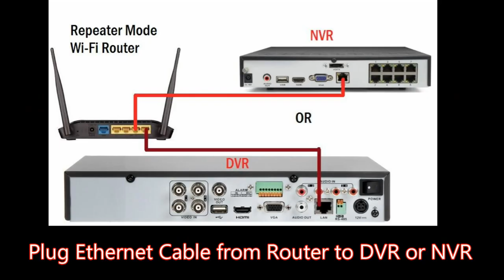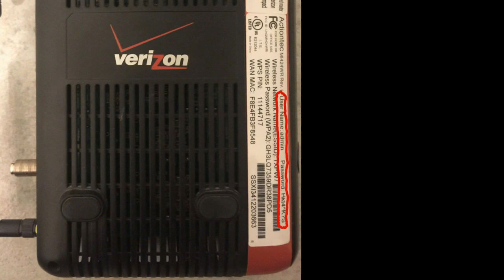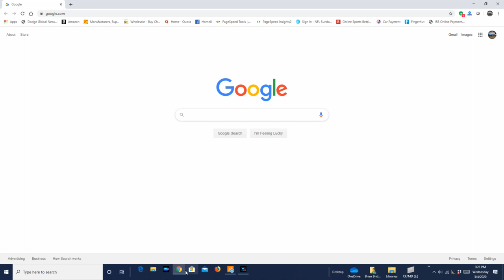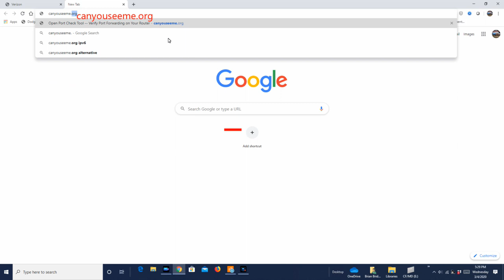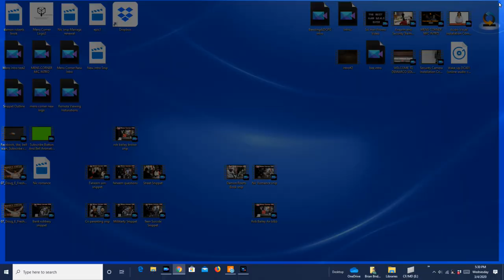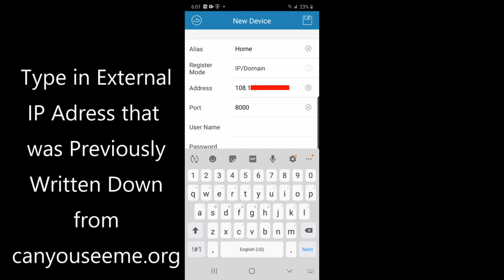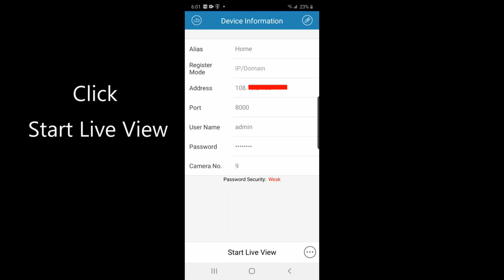How to Setup your Remote Viewing Step By Step with a LTS DVR/NVR in 6 Minutes!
Unlimited Connect will show you a step by step video for your Android Device using Google Play to Remotely Connect and Port Forwading with a LTS DVR/NVR and a Verizon Actiontec Router.